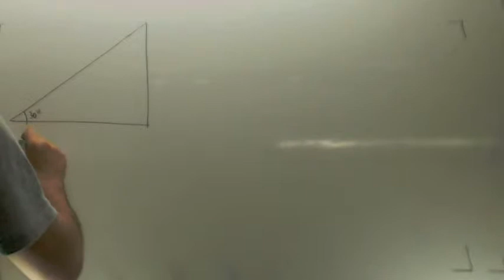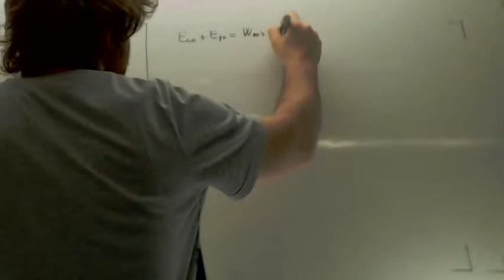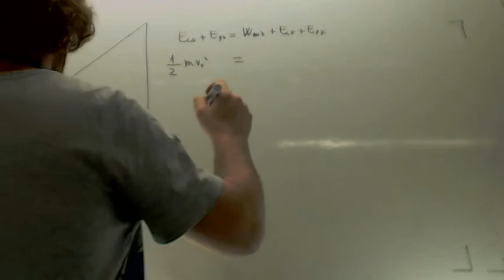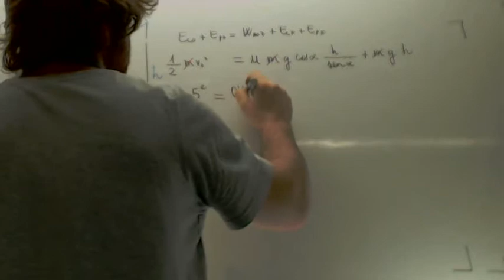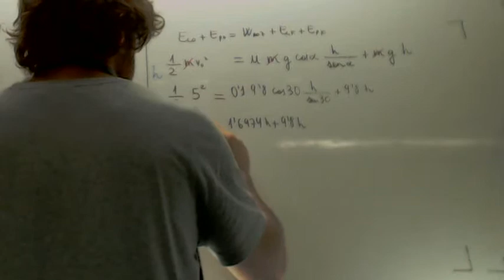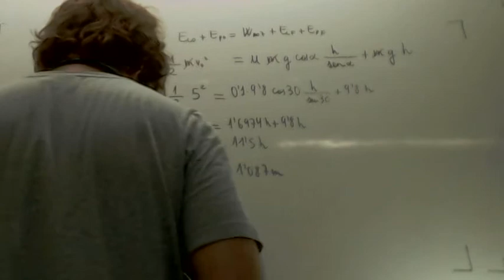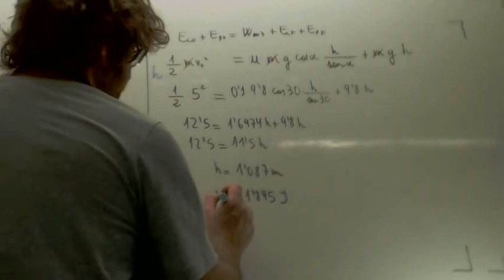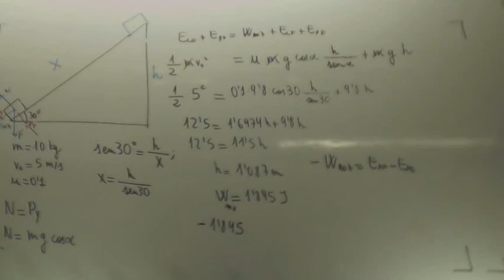Selectividad Fisica Junio 2010 Opcion B 3 Plano inclinado Academia Usero Estepona